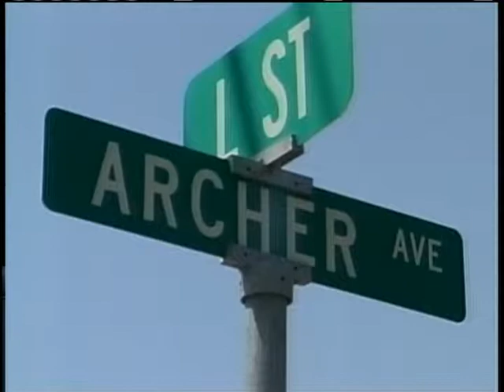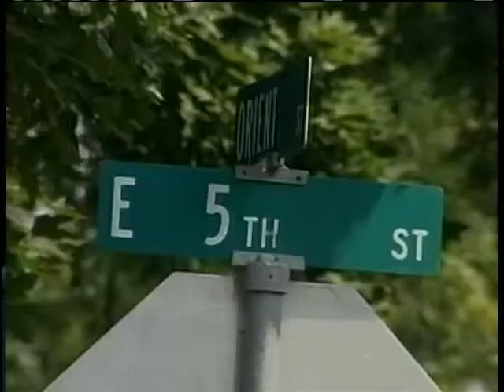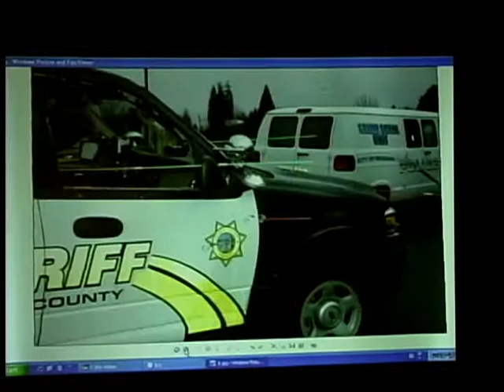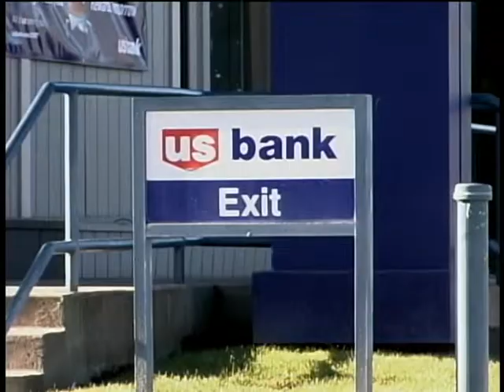Elizabeth Gadley's Updated August Resume Reel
Elizabeth Gadley is an Anchor/Reporter/Producer with more than ten years experience in TV news.